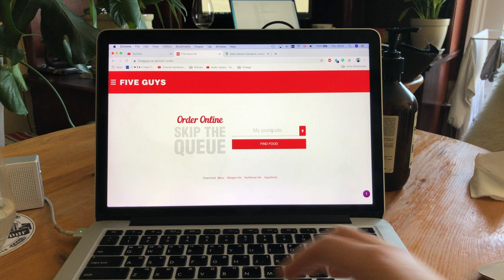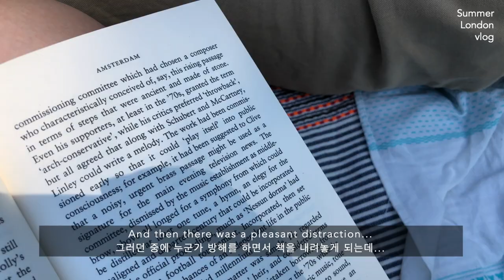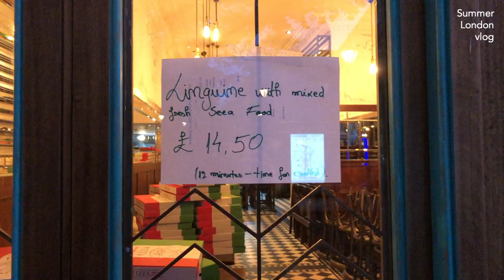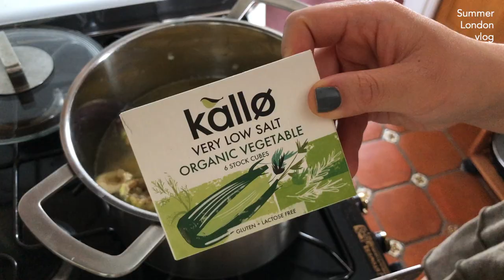My friend's French mother-in-law's Provençal artichoke recipe. Picnic in the garden. Five Guys. vlog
Visit Jaehee's "Recettes de maman" playlist for more French home cooking with her mother-in-law.

Les Artichauts à la Provençale | Provincial Artichokes

5 small artichokes, cleaned and prepared
1 lemon, cut into wedges
5 medium potatoes, chopped into 2x1cm pieces
1 white onion (or spring onion), finely chopped
Olive oil
Vegetable stock cube
Lardon or bacon, cut into pieces
Tomato paste (optional)
Herbs (optional)

1. Heat oil in a pot and fry the onion or spring onion.
2. Put artichokes and potatoes into the pan and fry together.
3. Pour water until the vegetables are just submerged.
4. Put half a vegetable stock cube into the mixture.
5. Boil on medium-low heat for 30 minutes.
6. Put the lardon or bacon into the pot and simmer for another 10 minutes.
7. If using, put the tomato paste and herbs of choice into the pot and serve.

Bon appétit!